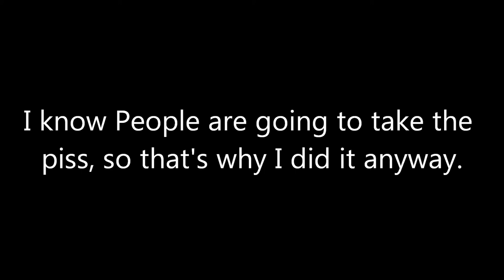For the LOLS: Keep your pictures Safe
So this whole joke thing started with realmwarss' Butt-hurt commentary, where at one point he basically just spilled out about this certain anime character (Please can someone tell me how to spell her name so I put it in thanks, I know it's a stupid request) so then SonicFan5200 made a One-Shot Commentary as a joke exposing one of realmwarss' pictures. It just goes to show, you should keep photos like that safe and away from others so they can't use it against you.

I however should practice what I priest :(

Now if you excuse me, I'm going to hide out in Ponyville until everyone forgets this whole thing in a year or two, tata.